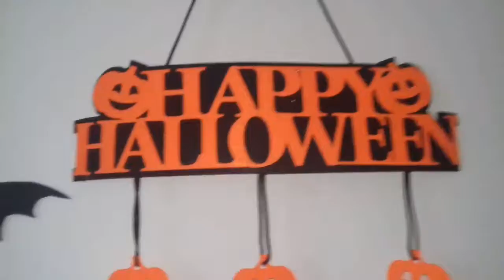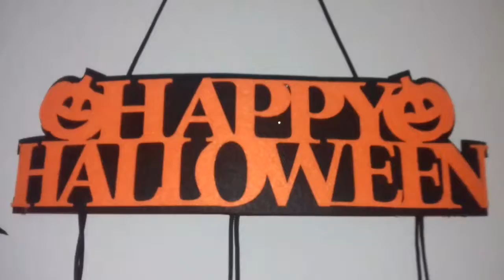🏖August 17, 2018 | Halloween Season Open